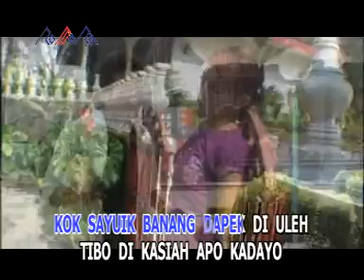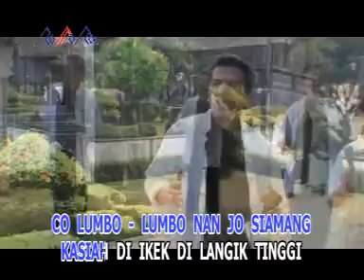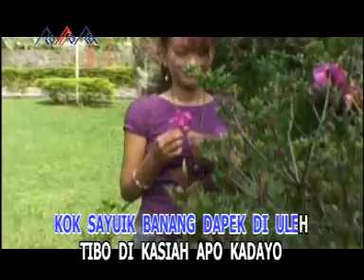Trio Ambisi - Apo Dayo [OFFICIAL]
Ambisi Trio
.. Andi Situmorang
.. Joeharlen Simanjuntak
.. Charles Simbolon

Produser : Ronald Situmorang